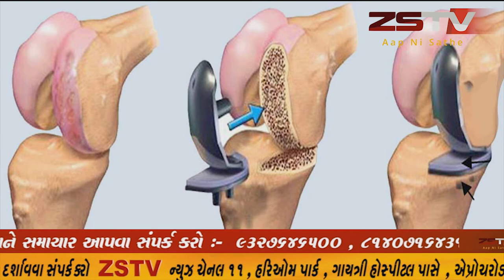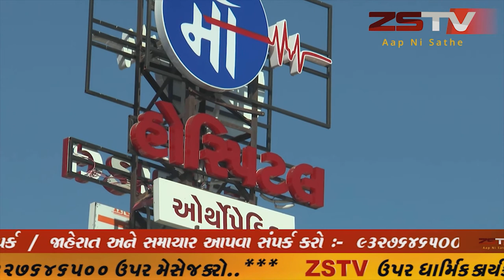માંગરોળ સંજીવની નેચર ફાઉન્ડેશન દ્વારા ઇજા ગ્રસ્ત ઘુવડ (નીશાચર) પક્ષી ને પ્રાથમિક સારવાર આપી